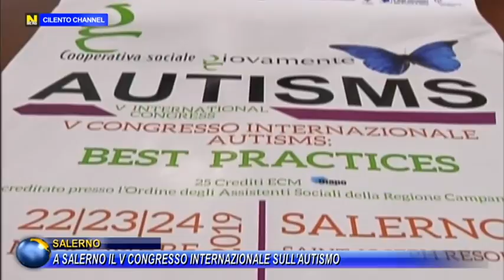SALERNO, A SALERNO IL V CONGRESSO INTERNAZIONALE SULL’AUTISMO.